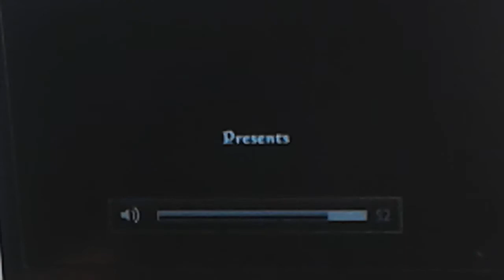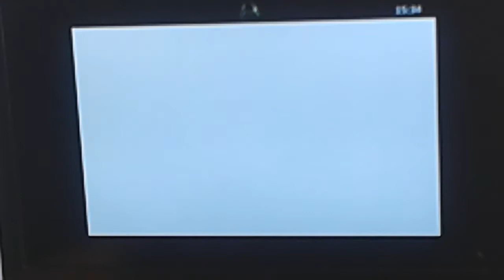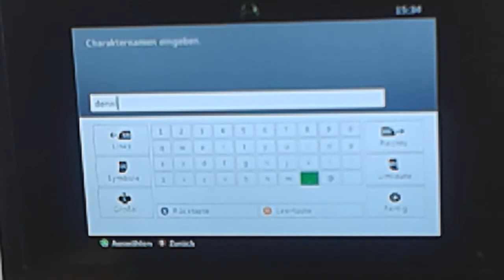Lets play SKYRIM german part 1